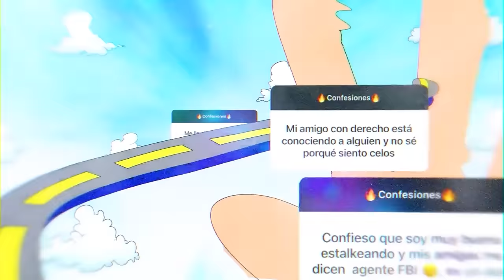ESTUVE EN UN EXORCISMO REAL - Pedro Noguchi // Episodio 41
Pedro Noguchi nos cuenta las mejores historias paranormales de sus incursiones. Desde un exorcismo real hasta ayudar al alma de un niña a aceptar su mu3rt3. De los mejores programas que he hecho en mi vida.